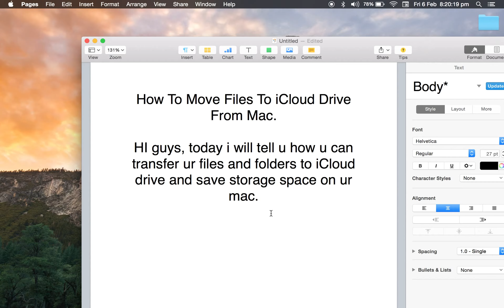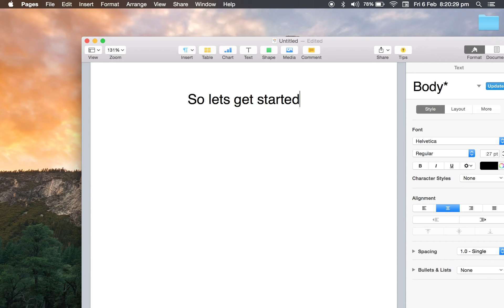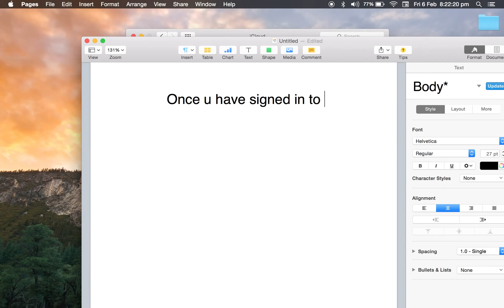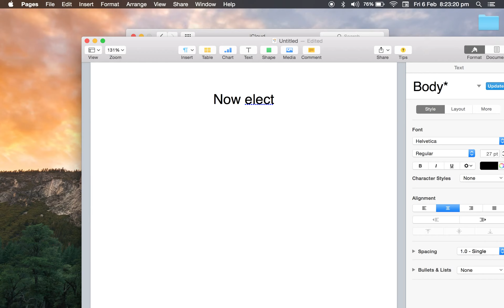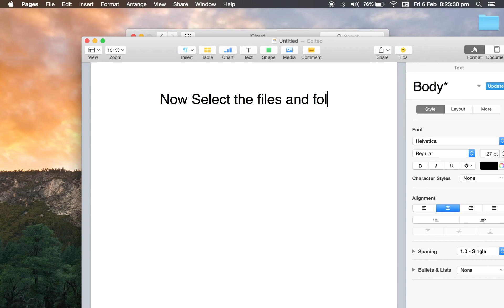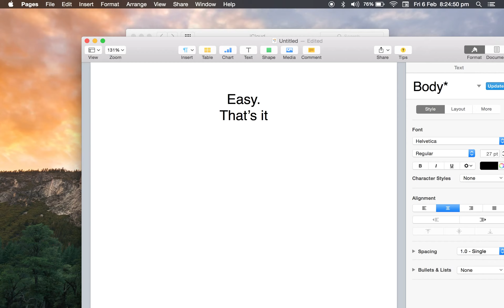How To Move Files To icloud Drive On Mac